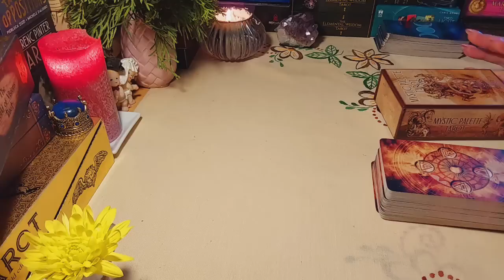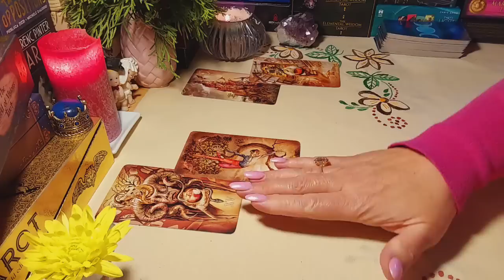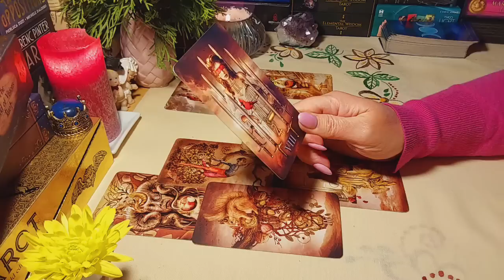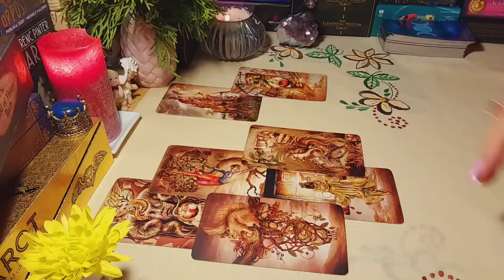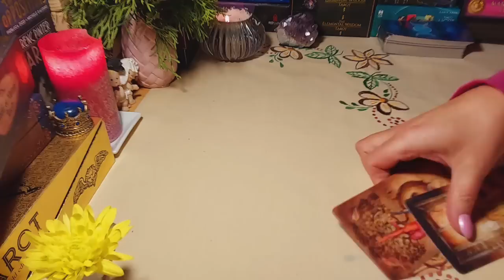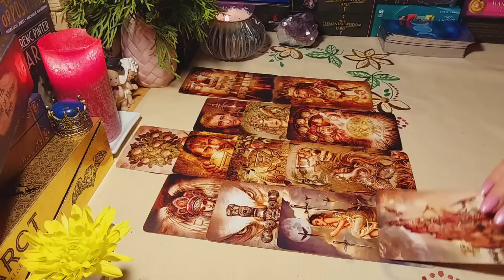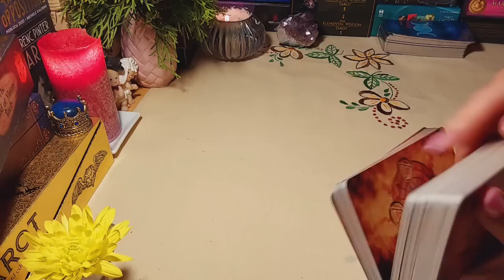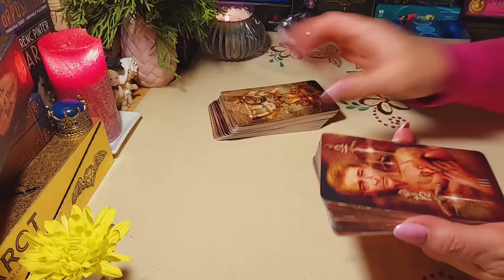ЧТО СЛУЧИЛОСЬ МЕЖДУ ВАМИ? ВАШИ ЖЕЛАНИЯ И ЧУВСТВА В ОТНОШЕНИИ ДРУГ ДРУГА